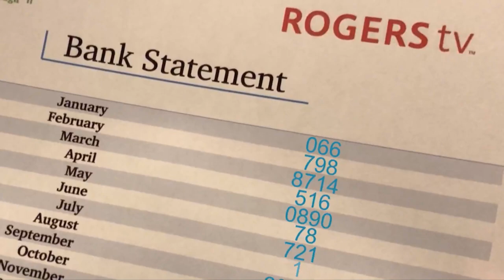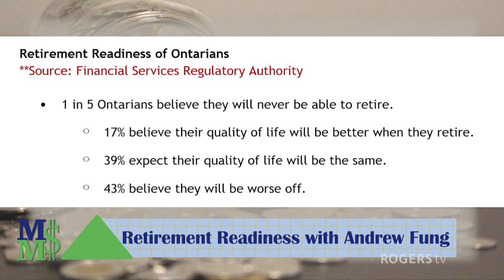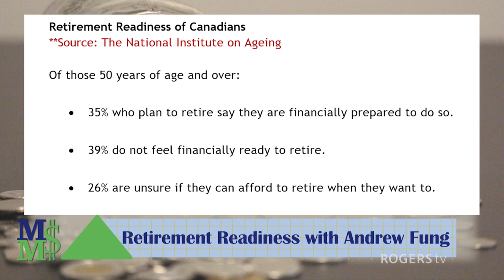Money Matters with Shannon Jackson - Andrew Fung | Rogers tv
A recent survey by the Financial Services Regulatory of Ontario shows the majority of Ontarians are NOT retirement ready. Shannon speaks with Andrew Fung, Acting Executive VP FSRA, about the poll results - and what YOU can be doing to ensure your retirement dreams become a reality.